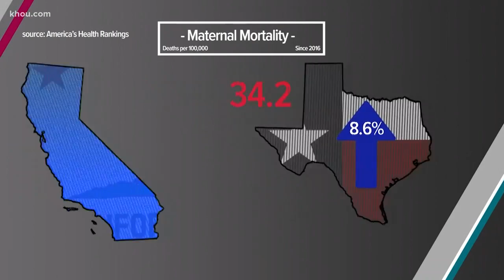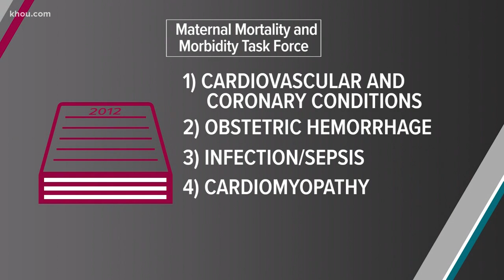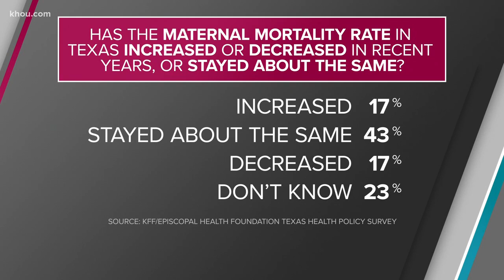Maternal mortality rates in Texas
According to the CDC, 700 women across the United States die each year because of pregnancy-related complications.